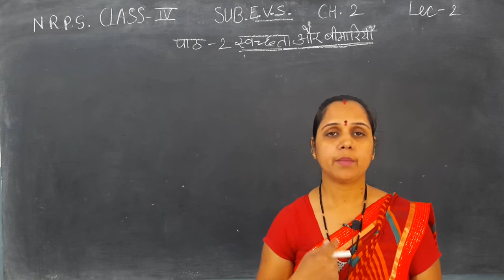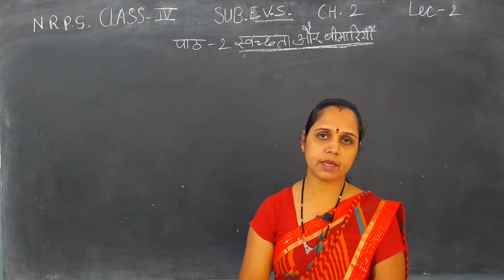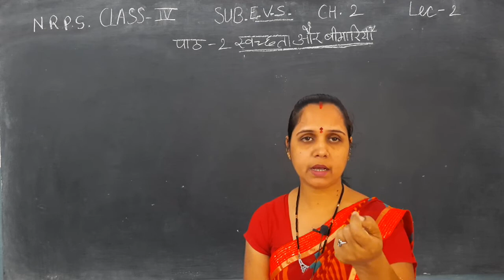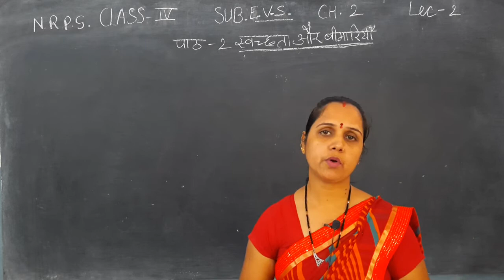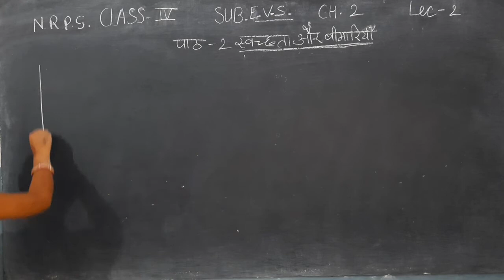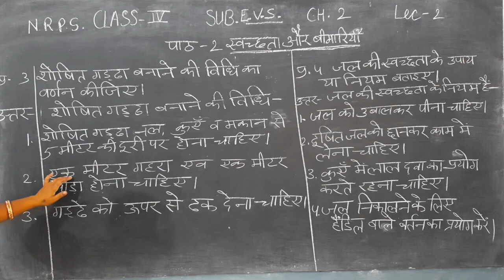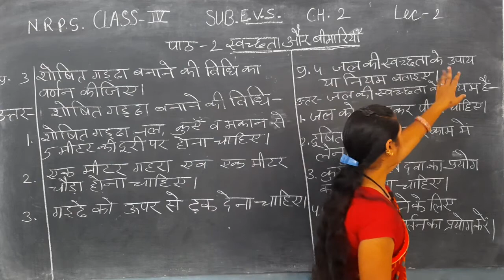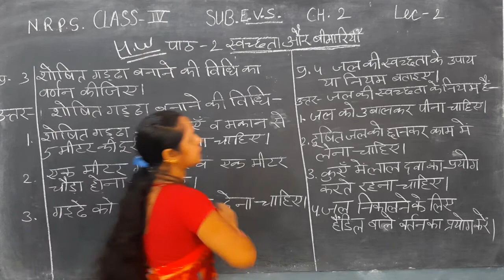NRPS CLASS=4, SUBJECT=पर्यावरण, पाठ=2(स्वच्छता और बीमारियां), LECTURE=2